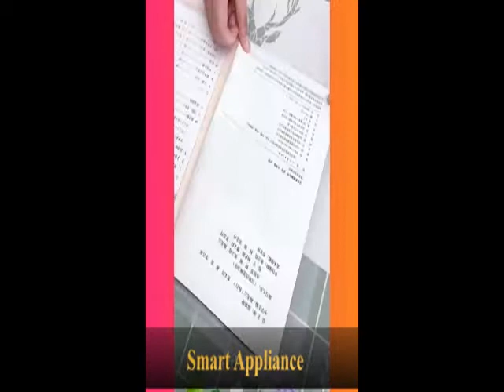Smart Household Appliance and Gadgets, Smart Invention( স্মার্ট গ্যাজেটস, আধুনিক পণ্য)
Smart Appliance channel introduce to Smart Gadgets, Ultra Smart current Product and Gadgets in world, Recent Invention, Asian food, Health tips, entertainment, education, Fun etc